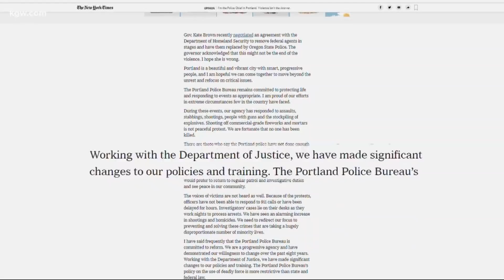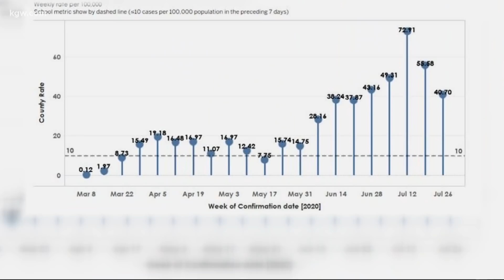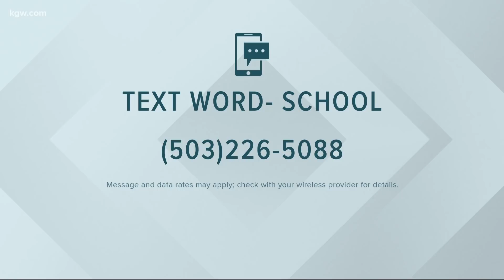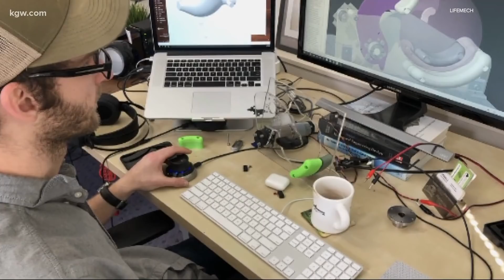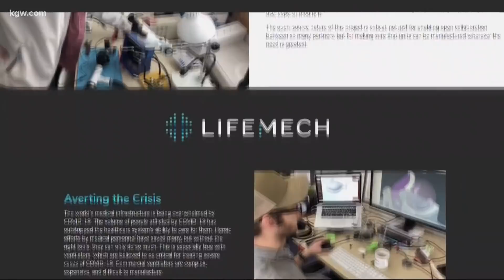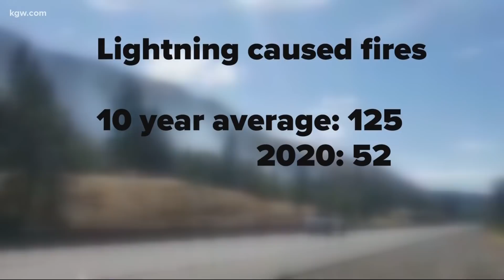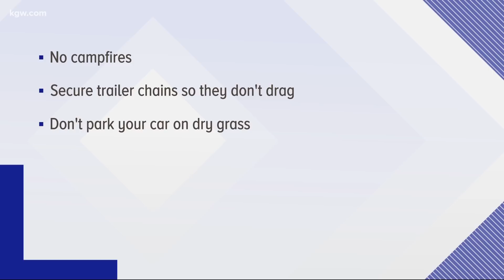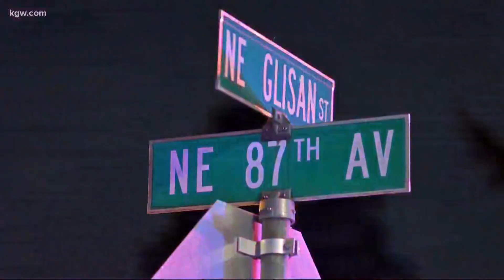Top Stories: Evening 8-3-20